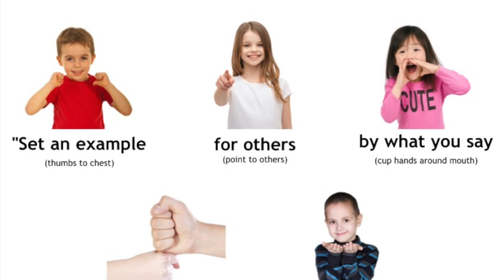Camp Wannastay / Preschool Wk2 / KidsLife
Preschoolers learn that leaders let others go first like when Deborah helps God's people during week two of Camp Wannastay!

● Bible Story -  Deborah Helps God's People - Judges 4:1-16, 20-21

● Need To Know -​ ​ Leaders Let Others Go First!

● Memory Verses -​  ​“Set an example for other followers by what you say and do.” 1 Timothy 4:12 (CEV)